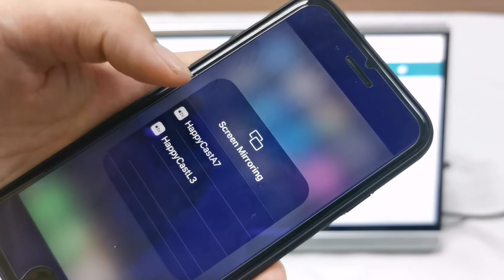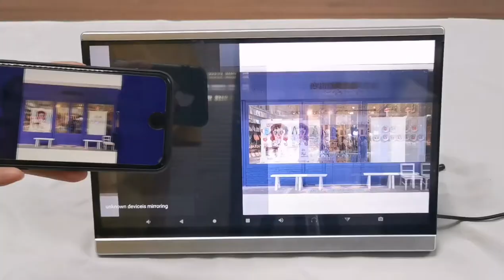How to mirror iPhone to 13 3 Android headrest player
This is a brand new Android 9.0 Android Car rear seat entertainment system.

product Link on Amazon

【Support WiFi and Bluetooth】This 13.3″ Android car headrest video players, like a pad, is easy to connect to WiFi or hotspot in car or your phone. So you can watch Youtube, News, Netflix movies, play online games, download apps or games in Google play, check emails, Facebook chat etc. Support Bluetooth headphones

【Support Phone Mirroring】Support Airplay or Miracast, you can run downloaded movies or share all resource in your phone with this headrest video player. Built-in speaker, also can be a Bluetooth transmitter or FM transmitter to transmit audio to your car speaker.you can also use earphone jack
【Can Snyc Screen and HDMI IN/OUT】This tablet has both HDMI in and HDMI out ports, you can connect them with a HDMI cable. So they can play the same movies at the same time.(HDMI cable is not included in the package)
【Touch Screen and 4K Crystal Picture】Upgraded 13.3″ large screen. Sensitive 1920X1080 IPS touch screen. 4K crystal clear pictures and smooth video. Easy to install with the headrest mounting hardware. (Mounting kits, Cig-lighter and wall charger are all included in the package)
【Personalized Experience】This Android 9.0 smart tablet provides 7 colorful ambient lights colors for choice. You can also choose your own car logo for the monitor when it starts on